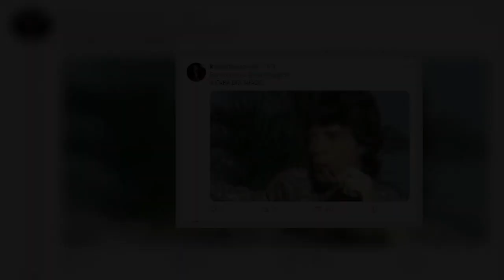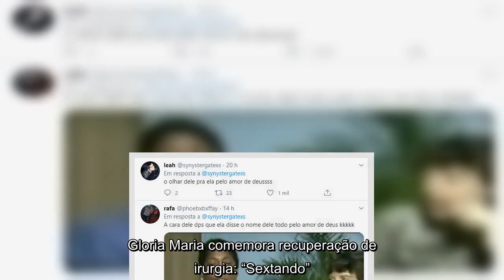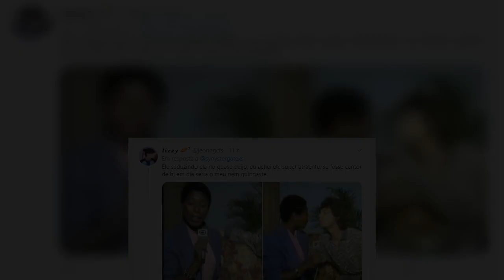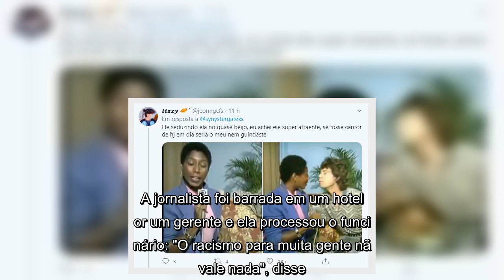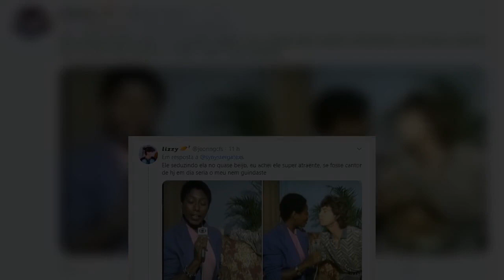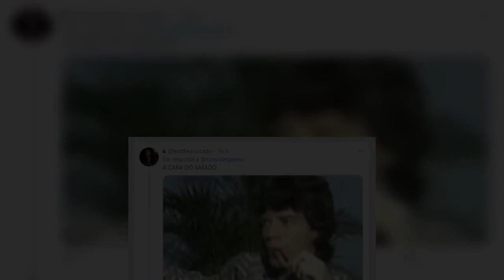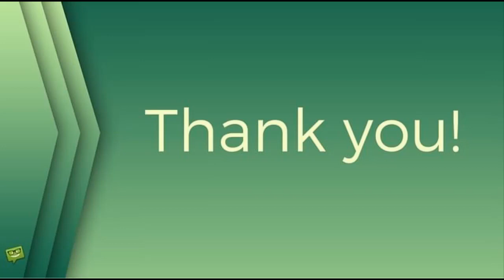Rolou beijo! Web resgata vídeo de Mick Jagger flertando com Gloria Maria